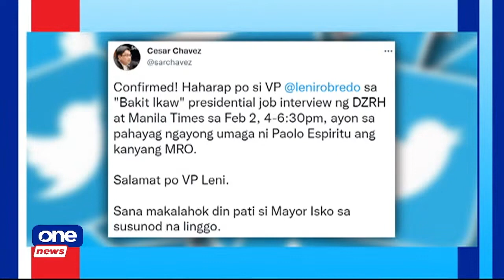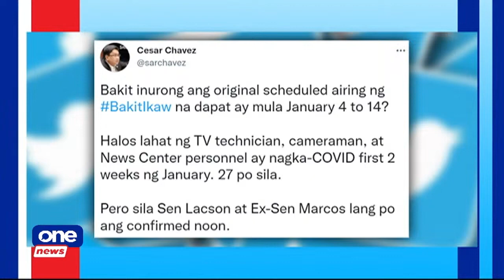Robredo to join DZRH interview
News anchor Cesar Chavez of DZRH confirmed that Vice Pres. Leni Robredo will now be joining their live presidential job interview on Feb. 2, ending her critics' speculations that she is avoiding the program because of being scared.